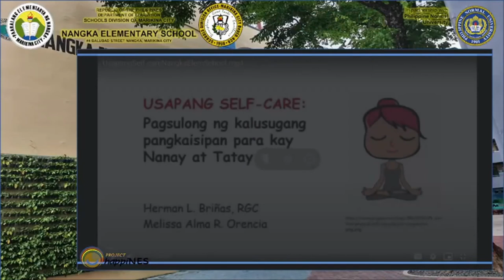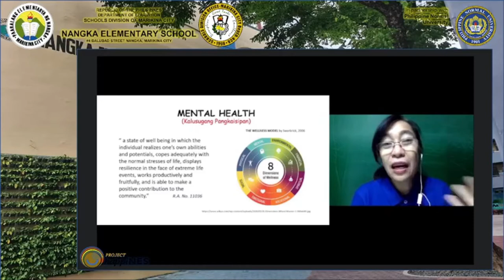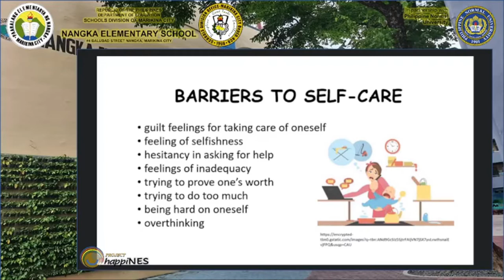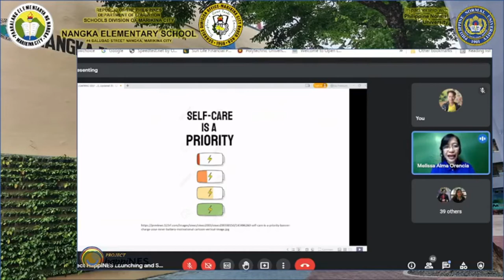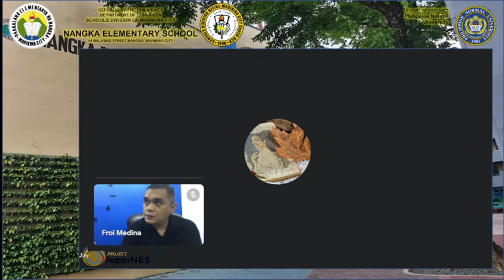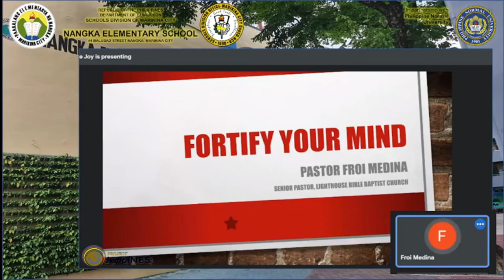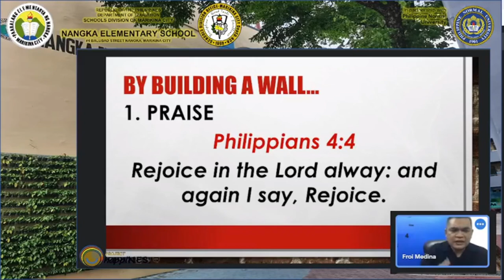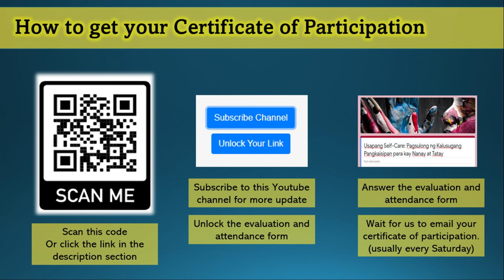Usapang Self-Care: Pagsulong ng Kalusugang Pangkaisipan para kay Nanay at Tatay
PROJECT HappiNES (Handa Ang Paaralan , Pag aaral Isulong sa NES!)

Session 1 Speakers:

A. Usapang Self-Care: Pagsulong ng Kalusugang  Pangkaisipan para kay Nanay at Tatay
Mr. Herman I. Brinas
Emilio Aguinaldo College - Cavite

Ms. Melissa Alma R. Orencia
Philippine Normal University

B. Fortify Your Mind
Pastor Froi M. Medina
Lighthouse Bible Baptist Church Senior Pastor